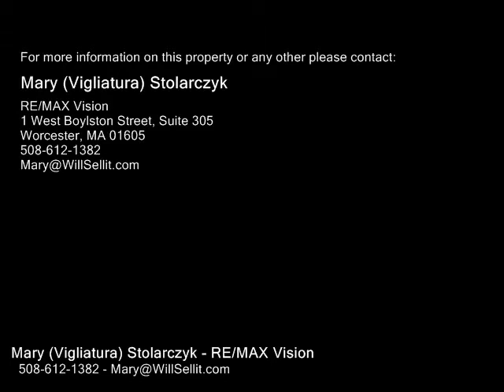390 Lake Avenue, Worcester MA 01604 - Single Family Home - Real Estate - For Sale -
390 Lake Avenue, Worcester MA 01604  Single Family Home  Real Estate  For Sale   House needs rehab but is in a wonderful location near Lake Park. Eatin kitchen, fireplaced family room and bright living room with hardwood flooring. Sellers say roof was stripped in Fall of 2016, water tank is 2015. Come take a look and make this house shine again. Being sold "as is".  May not qualify for most financing.

Mary (Vigliatura) Stolarczyk
RE/MAX Vision